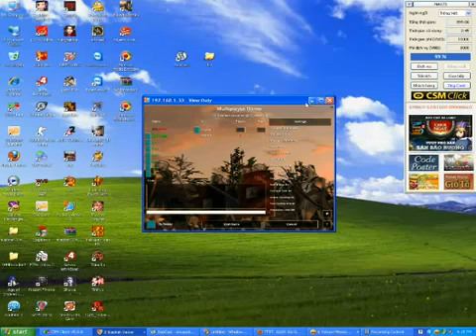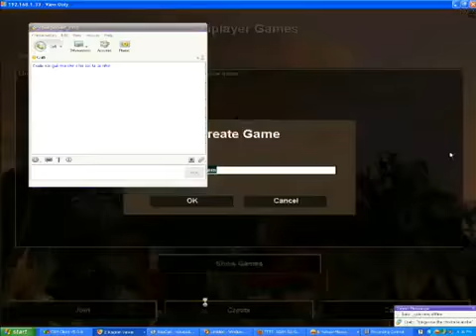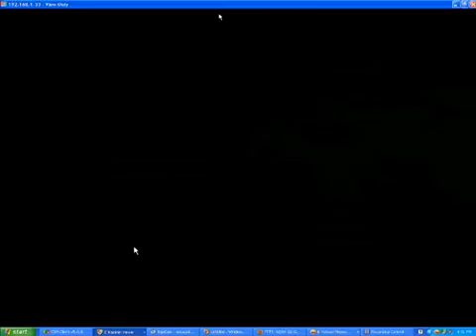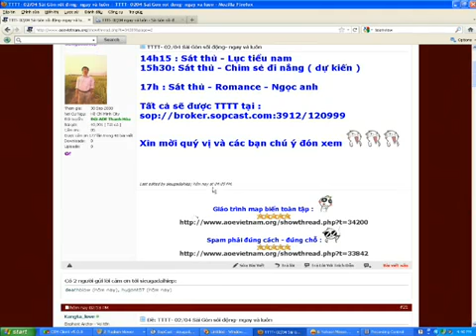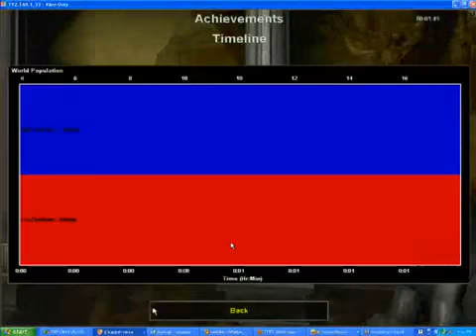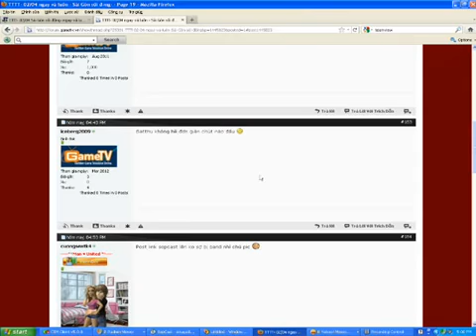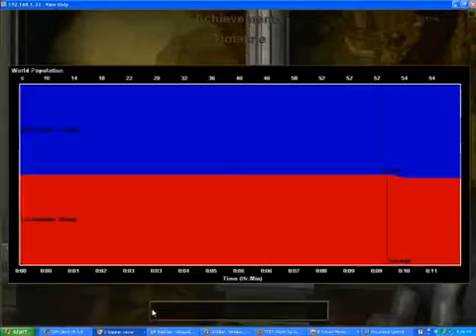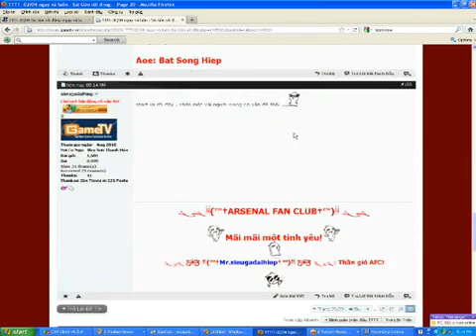ChimSeDiNang com Sat Thu Vs LucTieuNam ngay 2 4 2012